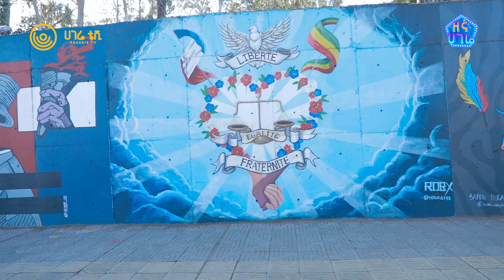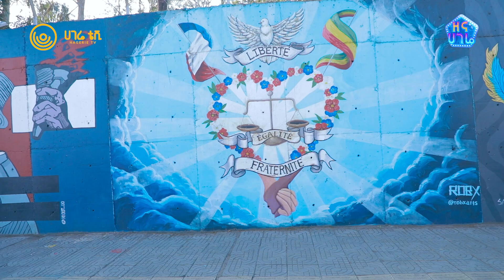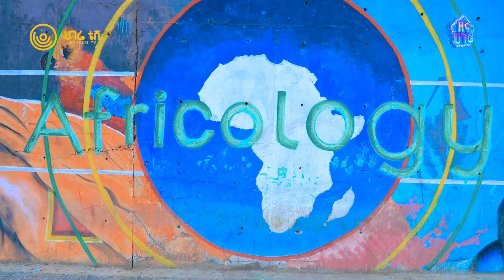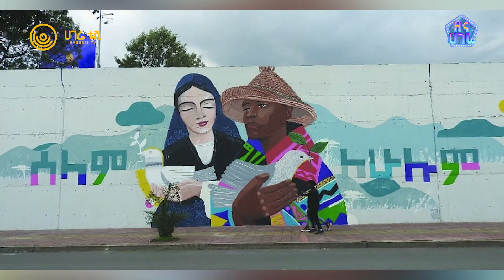ፈተና የበዛበት የጎዳና ላይ ጥበብ | ዘና ሀገሬ | ሀገሬ ቴቪ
የጎዳና ላይ ሰዕሎች ከቅርብ ጊዚያት ወዲህ በከተማችን  እየተዘወተረ  የመጣዉ ጥበብ!  ፈተናዎቹ እና የሙያ ፍቅር ከሰዓሊዎቹ አንደበት!